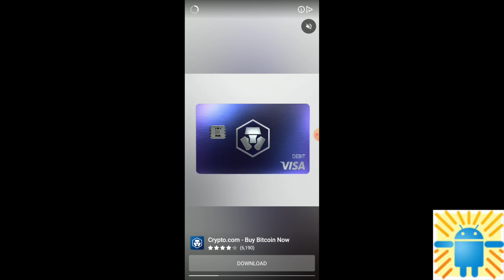Slap Kings for Android Gameplay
Slap your opponents to be the best slapper.